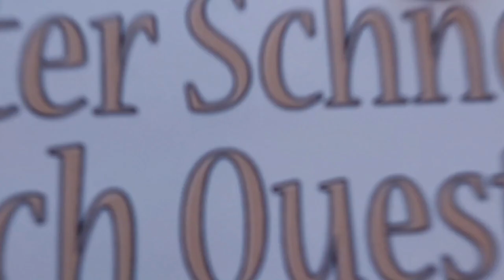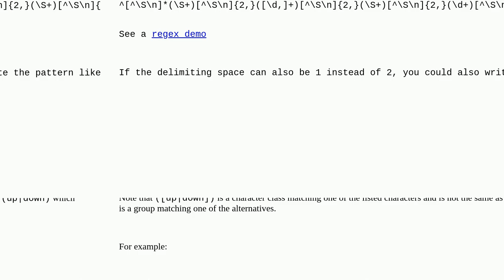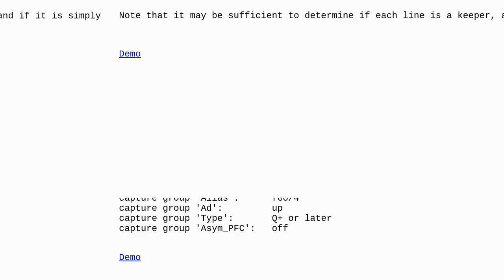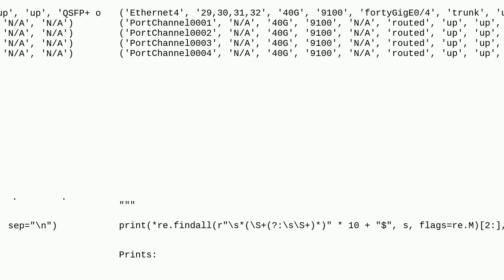python regex to match multiple words in a line without going to the next line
A special thanks goes out to the community

  python regex